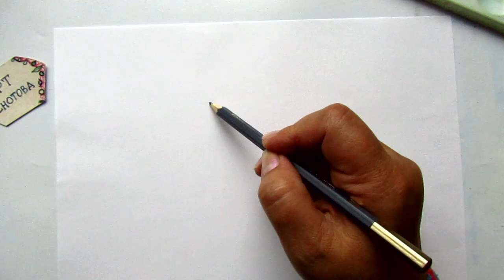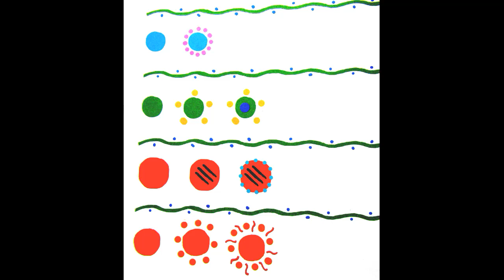Утка с утятами рисунок. Дымковская игрушка. Урок рисования.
Утка с утятами на пруду декоративное рисование. НОД.
Секреты Дымки.  Урок ИЗО 1 класс.
Все новинки на этом канале . Смотрите там уроки и новые видео с моего канала.
Нарядные узоры на глиняных игрушках.
Видео-урок для детей 7- 8 лет. Как нарисовать дымковскую утку с утятами акварелью.